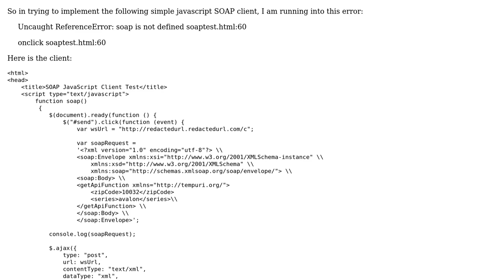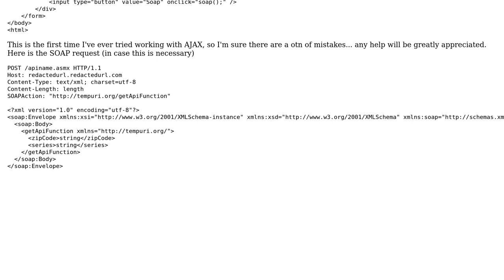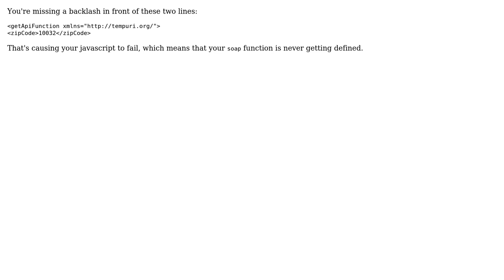function not identified javascript/ajax soap client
With thanks & praise to God, and with thanks to the many people who have made this project possible! You are responsible for your own actions.